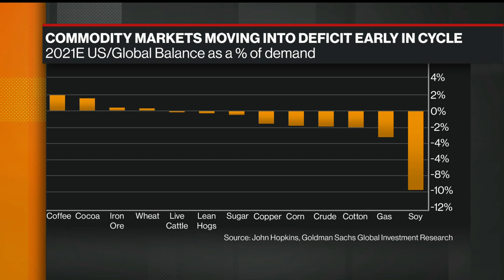Goldman Sachs Sees Structural Bull Market for Commodities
Oct.22 -- In this edition of "Futures in Focus," Bloomberg's Alix Steel and Guy Johnson discuss Goldman Sachs Group Inc. predicting a structural bull market for commodities in 2021. They speak on "Bloomberg Markets."